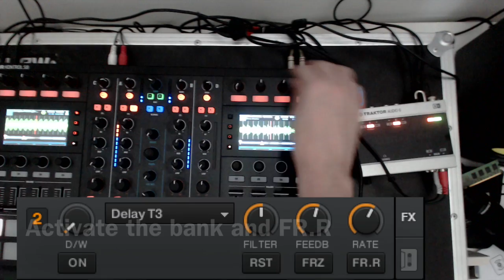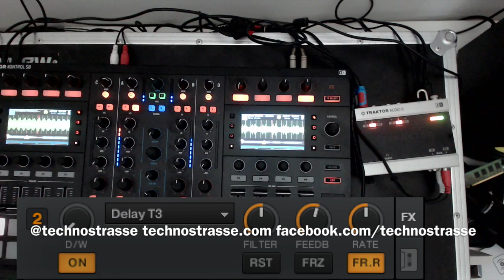Richie Hawtin Style Delay Effect - Traktor Tutorial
A quick guide on how to get the Hawtin stretch / Delay effect within Traktor!